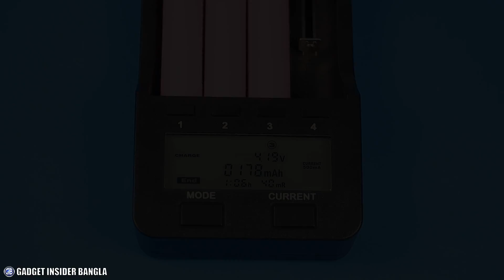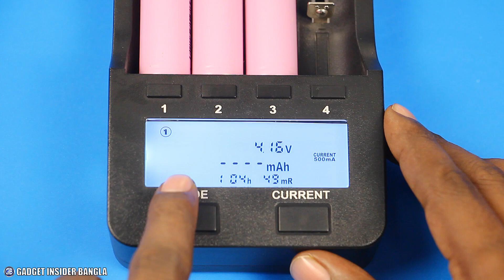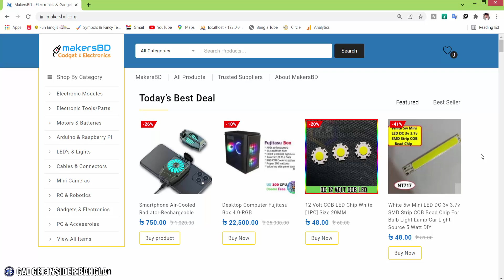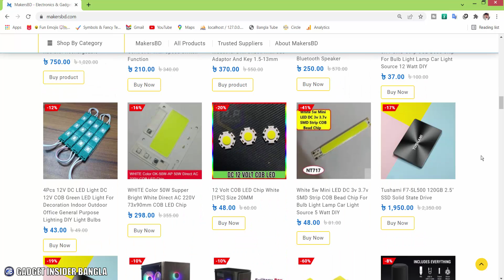বের হলো আসল ঘটনা, সস্তা পাওয়ার ব্যাংকের ক্যাপাসিটি পরীক্ষা // Lithium-Ion Battery Test using Lii-500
গত ভিডিওতে বলেছিলাম ব্যাটারী টেস্ট করে দেখাবো। আজ দেখালাম সস্তা সেই পাওয়ার ব্যাংকটির সত্যিকার ব্যাটারী ক্যাপাসিটি।